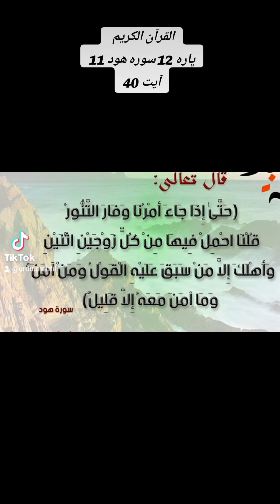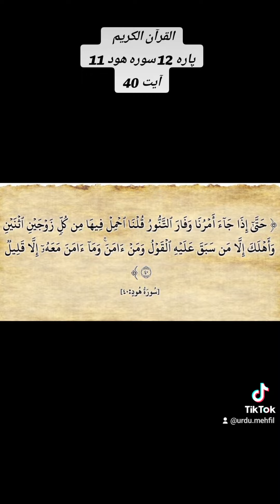QURAN Para 12 Surah 11 Ayat 40